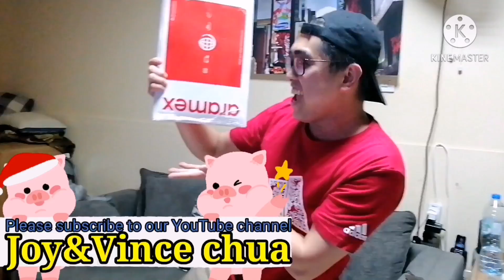UNBOXING MY PASSPORT with CANADA VISA STAMP/2020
Vlog #0052

HI Guys samahan nyu kami sa aming pa unang journey palipad sa aming pangarap ang makapunta ng Canada..

The Long wait is Over guys now finally I can tell to all of you guys our greatest dream and secret na hindi nmen masave from the start ng vlog pro nabanggit po nmen sya sa first vlog but not totally mention ang Canada..

Thanks God at Malapit ko ng matupad ang greatest dream ko pra sa mag Ina ko.. Samahan nyu po kami sa aming tagumpay at Sana po wag po kaung magsawang sumuporta at sumubaybay sa aming mga video.. Maraming salamat po

Please subscribe to our YouTube channel joy&vince chua and please don't forget to click the D2 notification bell for more update thank you po sa lahat ng support mga ka Good vibes..

THANKS YOU, SALAMAT, SHOKRAN
DAGHANG SALAMAT,😅🤗🙏🙏🙏😘😇...MGA ka Good vibes!!

To all our Friends, Family, and Relatives.. Sa lahat ng tropa nmen.. Barkada.. Kapitbahay nmen.. At Kapitbahay nyu na din... Batchmate, klasmeyt.. coffeemate.. 😂😅 Basta workmate!! Sama n ang buung angkan ng bawat isa..

Salamat po